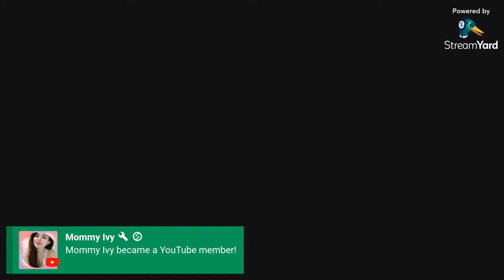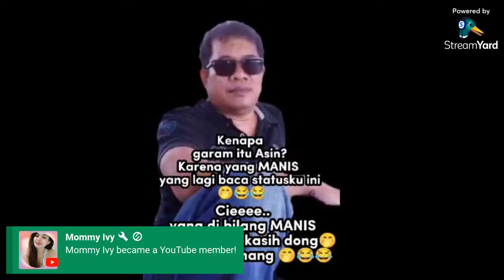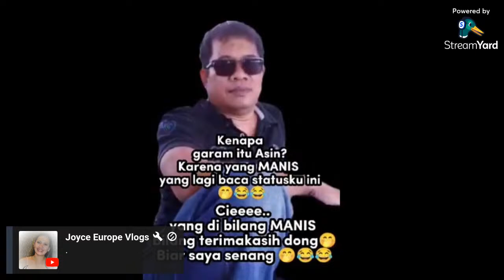good morning everyone